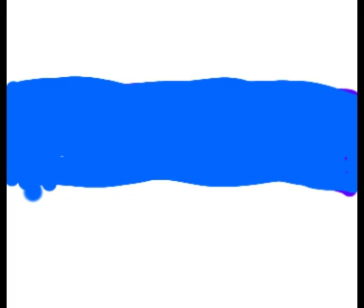russia rate my flagシ︎